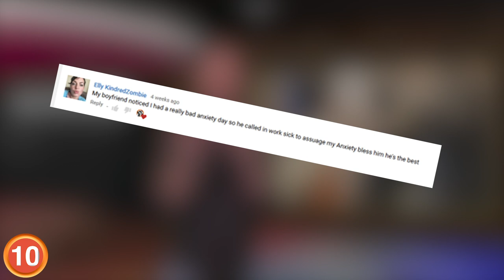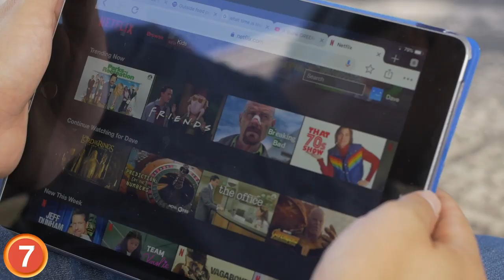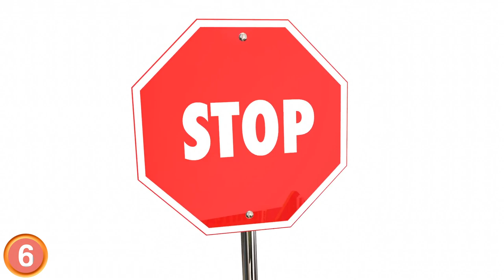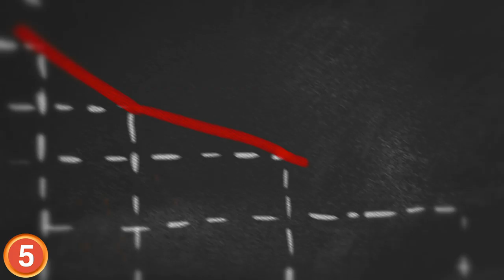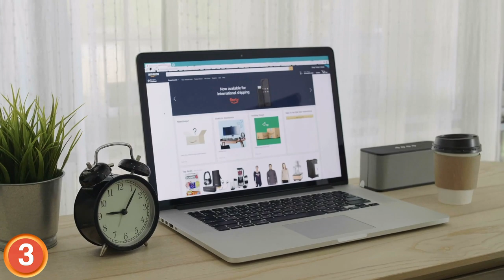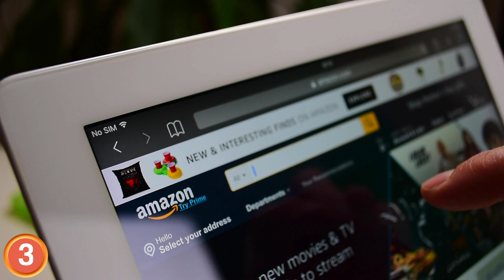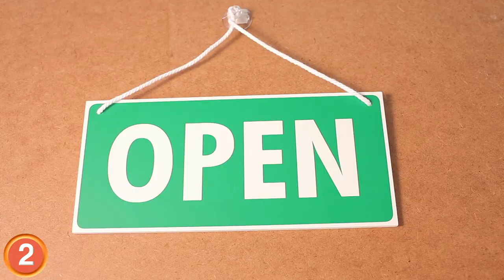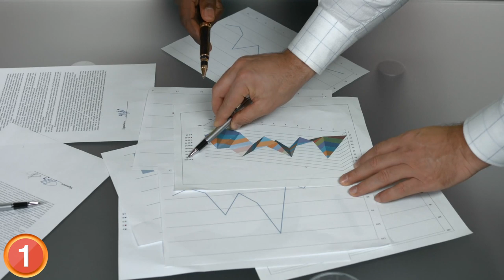Things That Are Disappearing Because Millennials Aren't Buying Them!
Millennials are truly changing the world, but is that a good thing? From your favorite childhood breakfast cereal to delightfully tacky yet unrefined restaurants, here are 10 things that are disappearing because Millennials aren’t buying them.

Golf
One of the oldest sports on the planet may be in danger of extinction. But according to the dali lama, when it tries it will receive total consciousness, so its got that going for it, which is nice. It’s been calculated that in the 90s, approximately 9 million
Oh Snap! I just said the word of the day. Exorbitant!  Exorbitant means highly excessive, exceeding the appropriate limits in intensity, quality, or size. Good Synonyms would be inordinate and

How can one of the most cherished meals of our childhood be dissipating into thin air? There are plenty of reasons why Millennials seem to be rejecting cereal: First and foremost, tricks

Traditional gyms

Traditional gyms where members exercise on their own and focus on their personal routines are actually on their way out! Millennials frankly aren’t that into the way that people used to exercise 20 years ago. They want to make an experience out of it: Socialize, take a class, have a healthy drink, talk about their feelings and add it to their instagram story. Boutique gyms are in: The numbers don’t lie. Studio

LOh didn’t see you there

Cable tv
Millennial are skill sing cable! Waiting a week for the next episode to air is so 1997. Streaming is in and binge watching is the new normal. It’s more time efficient because you don’t have to watch commercials and a netflix account is far cheaper than a cable bill.  Especially when you use your roommates sister’s best friends password.   Now big players like HBO have adapted to allow viewers to enjoy their shows in more and more devices, so users aren’t dependent on cable to actually watch their content. This puts

Massive, houses
For millennial, showing off wealth as a sign of social position and prestige tends not to be perceived as posh and appealing, but quite the contrary: Owning a massive home with too many unnecessary luxuries is increasingly viewed by millennial as ostentatious and wasteful.

Additionally, the trend with millennial was to move into or around cities where the price of property is much more expensive than the countries rural areas.

Processed foods
Nowadays, Millennial tend to pay great attention to the label of most products they purchase, particularly those they’ll end up

Applebees
No one would believe Millenials don’t enjoy eating shout! It takes two seconds to find dozens of restaurants online featuring pictures of delicious-looking dishes. This generation is famous for enjoying a great meal and then boasting about it in their social media accounts.
By the way no one cares about the food you’re eating, ther is no need to post about it. If I could I’d dislike it.

The problem with restaurants like Applebees is that Millenials just aren’t excited about spending their money eating at a place where ‘one size fits all’ seems to be the rule of thumb. Menus are aimed to please certain pre-established groups, instead of focused on individuals and their specific preferences.

Department stores
Shopping in the mall was a defining part of living in the 90s. This is certainly not the case today.
Millennial have begun to show an aversion to spending an entire afternoon strolling around department stores with limited selections and steeper prices when they can instead browse amazon from the comfort of their couch.
With just a click, the can check different websites and make sure the best price and the best product are one and the same.
Another convenient aspect of shopping online is that the products arrive at their doorstep without the need to waste time commuting and waiting in line at a busy store. Millennial tend to appreciate convenience i.e. we’re pretty lazy and there is nothing easier then clicking on a link and buying a shirt

Print news
Kids of the future may not have the option to deliver newspapers as their first job.  Nowadays, people in their 20s and even early 30s seem to be far more interested in listening to podcasts or checking twitter to get their nes. Seeing a Millennial carrying around a newspaper is like seeing a vegan carrying around steaksauce.
Growing up with the internet, they are more used to an immediate

The Once massively popular restaurant, Rooters is a chain that was founded 1983 and it had a simple yet innovative concept: pot woman in short shorts serving hot wings and burgers to a mostly male clientele. Seems like a robust business model that would enjoy everlasting success.